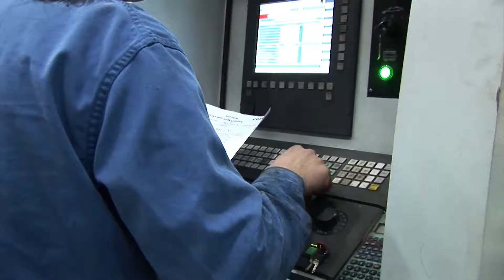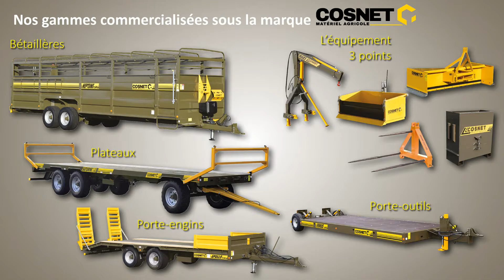Cosnet agricole - Nos métiers et notre parc machines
Découvrez nos métiers et notre parc machines.
Spécialisée dans la métallurgie, la SAS Cosnet utilise des procédés de transformation des plus modernes grâce à ses ateliers de chaudronnerie et serrurerie laser. Dédiée à la fabrication de matériels agricoles et d'élevage, elle s'impose comme une référence du monde agricole en France.

Dotée également de nombreuses machines performantes pour la découpe et le cintrage du tube, elle a la capacité de pouvoir rapidement élargir la gamme des produits qu'elle produits qu'elle propose.
Tous les savoir-faire de l'entreprise se combinent pour réaliser des sous-ensembles plus ou moins complexes assemblés de façon manuelle ou le plus souvent par robotique.
Nos métiers :

- Soudeur

- Peintre
- Chaudronnier
- Tôlier
- Tourneur, fraiseur
- Usineur, fraiseur
Nos machines :
- Presse plieuse

- Presse emboutisseuse
- Découpe laser tôle
- Découpe laser tube
- Scie numérique
- Poste robotique soudure
- Chaîne d'assemblage
- Usinage
- Cintreuse numérique
- Chaîne de traitement et peinture